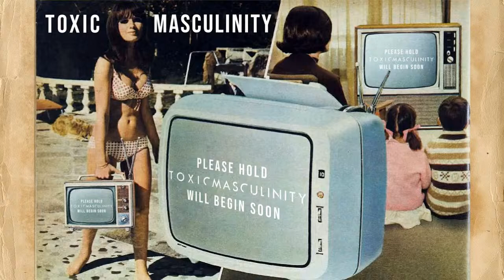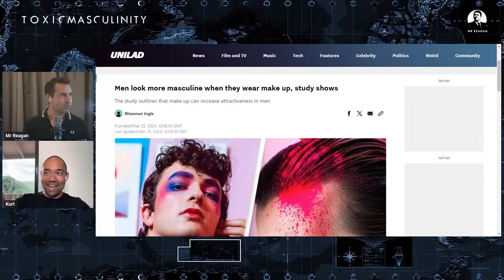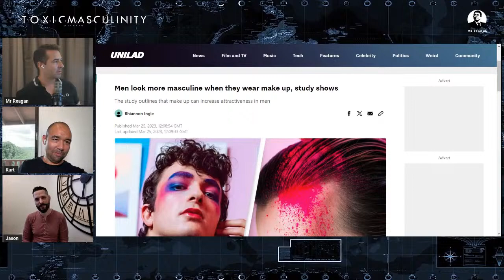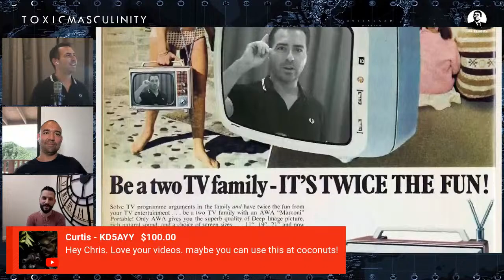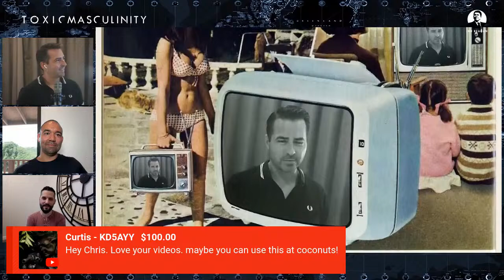Toxic Masculinity - Episode 1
The inaugural episode of the greatest livestream show in the Universe.
Do men look more masculine wearing makeup?
P Diddy
Jack Reacher
Race in America